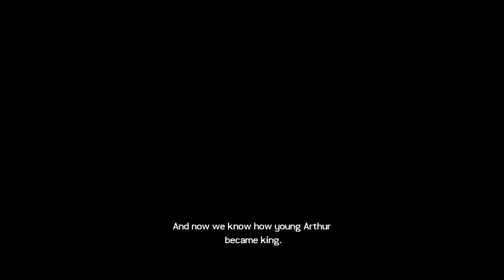Tomb Raider Legend : L7 Nepal Part 11 : TR7 Menu Hook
Lara reaches Nepal to find the last part of the sword.

I just realised this week,i have been calling the version of the menu hook by the wrong name,its actual name is the TR7 Menu Hook not the TRAE Menu Hook,as TRAE is the version that's for Anniversary,but seeing as this is the penultimate video in the playthrough changing the title is pointless.

So if you're looking to mod Legend use the TR7 Menu Hook,as the TRAE version won't work!